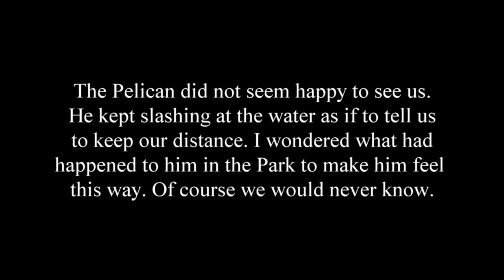Poor Pelican with a Broken Wing movie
We saw this pelican with an injured wing when we were filming that Mystery Duck. It was evident from his reaction that he was not happy to see us.